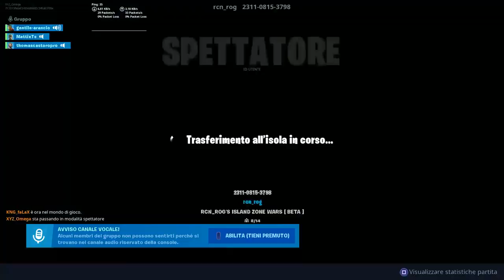👀🤣 MI FINGO UN H4CK3R PAZZO E TROLLO TUTTI I MIEI ISCRITTI SU FORTNITE! 👀🤣 (FUNNY MOMENTS)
5 0 0 0  super mi piace per il prossimo episodio! FORZA!!
Fortntie troll con gli iscritti, inizia una nuova miniserie, fatela decollare!

-Omega